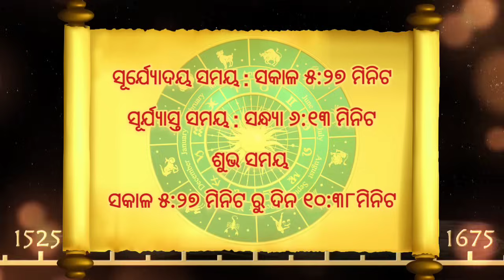Ajira Rashifala | 18 August 2024 ରବିବାର | Today Odia Horoscope | Ajira Rasifala Prediction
Ajira rasifala 18 August 2024
18 August 2024 today odia horoscope

Aji ame 18 August 2024 ra 18  ti rasira rasifala bisayare janiba.

ajira rasifala
ajira rashifal
rashifal
odia rashifal
rasifala today
hajira rashifal
rashifal odia
rasiphala odia
aaj rashifal
ajira odia rashifal
rasifala
ajira rashifal odia
rashifal today
bhagya bhabisya today episode
today rashifal
ajay rashifal
odia rasifala
rasi phala
odia gita
rashi phala
rasifala odia
aji rashifal
ajir rashifal
18 August August rashifal
hajra rashifal
odia bhajan
bhagya bhabisya today episode live
bhagya bhavishya
kumbh rashi
rasiphala
18 August tarikh ka rashifal
ajera rasefala
arjun rashifal
rashifal 18 August
rashifal video
rasi fala
rasi folo today
rasifala odia 18 August
aaj rashifal odia
agira rasiphala
ajira rashi
ajira rasifala odia today
ajira rasiphala
bhagya darshan
kali ka rashifal
kanya rashi
odia online
odia online channel
rashi phala 18 August odia
today rasifala
ajirarasiphala
ajiro rashifal
bhagya bhabisya
rashi pala
rashifal ajira
rasifal
rasifala ajira
18 August August ka rashifal
ajira rashiphala
ajira rasi
ajirarasifala
akshara rashifal
bhagya bhavishya batao
bhagya rashi
hajira rashifal odia
horoscope
odia rashifal 18 August
odia rashifal aaj ka
odia rasifala 18 August
oriya bhajan
prarthana channel rashifal
prarthana tv
rashi falafel 18 August
rashifal rashifal
rasi
rasi palan today odia
August rashifal
today bhagya bhabisya on prarthana
18 August August 18 August
ajira rasifal
ajit rashifal
akshara rashifal odia
dainik rashifal
hajir rashifal
hazrat rashifal
jayanti rasifala today
jila rashifal
kalira rashifal
kalira rasifala odia
kanya rashi 18 August
kanya rashi aaj ka rashifal
kanya rashifal
kumbh rashi August 18 August
kumbh rashifal
odia calendar
odia kumbh rashi
odia rashi
odia rashifal odia rashifal
odia tula rashi
opera
prarthana channel
prarthana channel bhagya bhavishya
prarthana channel odia
rashi falafel 18 August today
rashifal aaj
rashifal odia today
rasifala 18 August odia
rasifala odia 18 August today
singh rashi
to day rashiphala odia
today odia rasifala 18 August
today rashifal jayanti mohapatra
18 August rashifal
18 August rashifal odia
18 August tarikh rashifal
18 August ka rashifal
18 August August
18 August August 18 August ka rashifal
18 August August 18 August rashifal
18 August August 18 August tula rashi
aadivasi rashifal
aadivasi wala video
aaj ka odia rashifal
aaj ka rashifal 18 August
aaj ka rashifal bhagya bhavishya
aajira rashiphala
ajay devgan rashifal
aji rasifala
ajira mesh rashi
ajira odia rasifala
ajira rashifal aaj ka rashifal
ajira rashifal odia re
ajira rashifala
ajira rasifala 18 August
ama jhili zee sarthak today episode full
anjali rashifal odia
anjana rashifal
ankita
astrology
bajirao rashifal
barazide
bhagya bhabisya today
bhagya bhabisya today episode prarthana channel
bhagya darshan today
bhagya rashifal
bhagya rekha otv today
bhagyaphala today
capsicum curry
dr jayanti mohapatra today rashifal
hajir aur rashifal
hanuman chalisa odia
hindi film
hindi rashifal
jayanti rashifal
k news odia rasifala today
kali ra rasifala
kali rashifal
kalira rasifala
kanya rashi aaj ki
kanya rashi rashifal
kanya rashi August 18 August
kanya rashi today
kanya rashi video